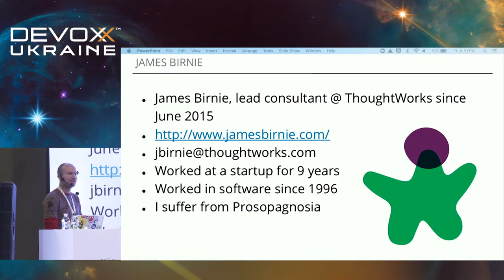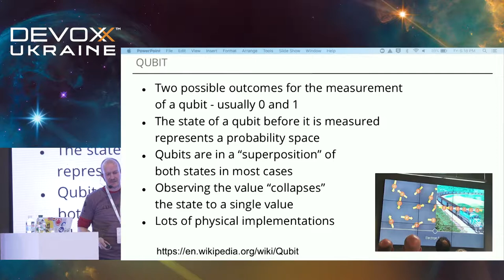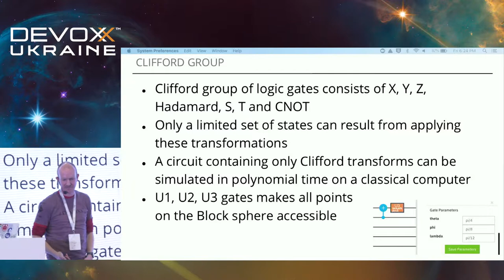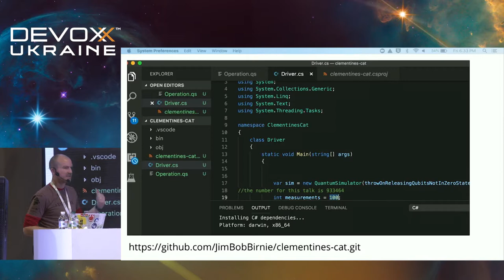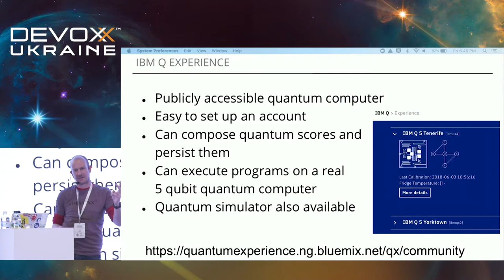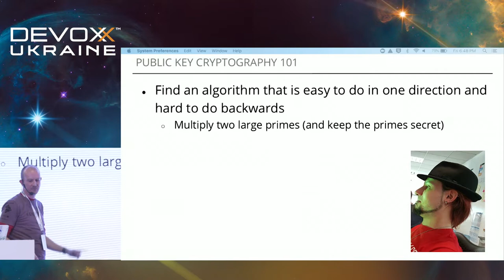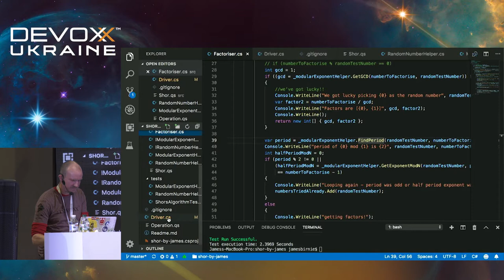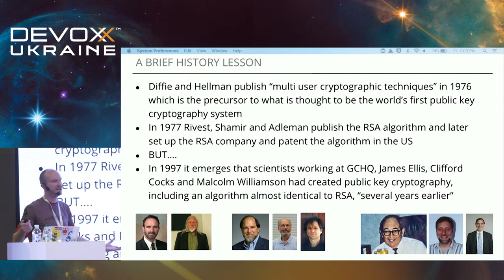DevoxxUA 2018: Are Quantum Computers Really a Thing? (James Birnie)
6-7th of November Kyiv, Ukraine

After seeing (and being baffled by) a talk on Quantum computers at a conference in March this year I was inspired to start researching the subject for myself. When I was asked to prepare a presentation on the subject for a conference in June, my research got serious. I went to several conference talks, a couple of meetups and then found a colleague who was willing to go on the same journey with me and we teamed up to make a presentation to an internal conference.

I've continued on this journey and I now know more than I ever thought I would about a subject I knew very little about only a few months ago. This presentation is not just about the state of the quantum computing art but is also a story of my journey of discovery and the people that have come with me from time to time.

Finally, I have a live demonstration of quantum code. In response to my daughter's horrified reaction to Schroedinger's Cat ("Daddy, why would anybody do that to their cat?") I've made "Clementine's Cat", a quantum simulation of cat behaviour in which no cats were harmed, either in this universe or any parallel one.